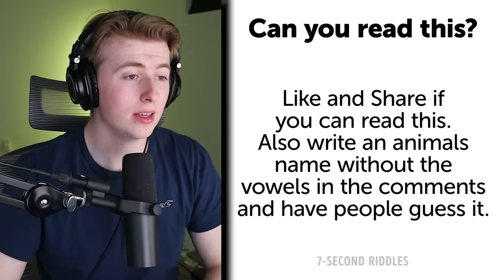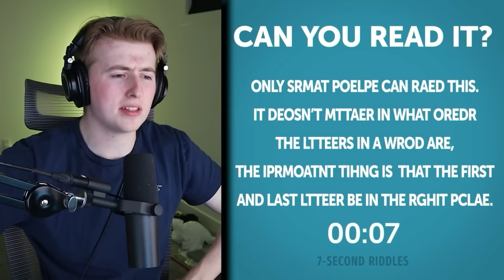World's *CRAZIEST* Mind Tricks!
In todays video I solve some optical illusions!